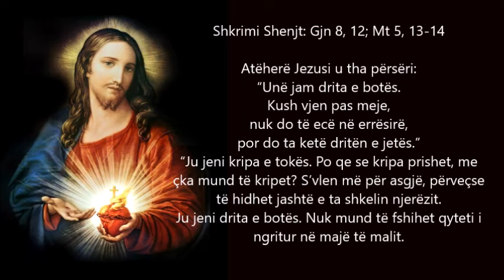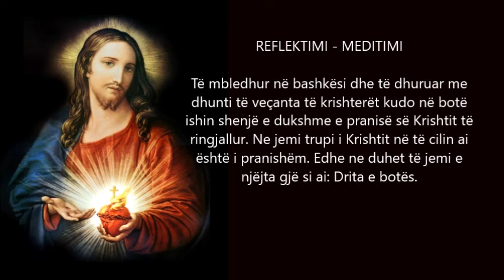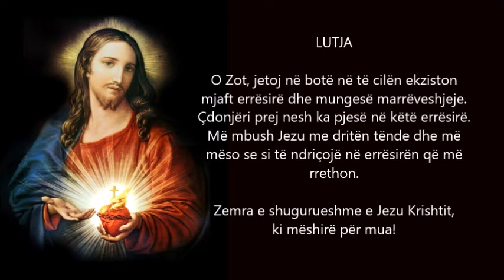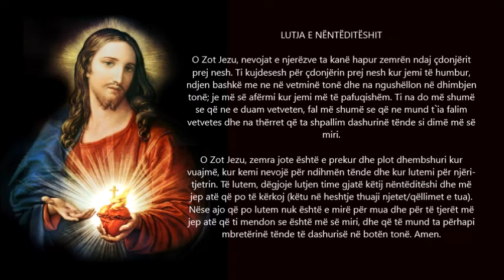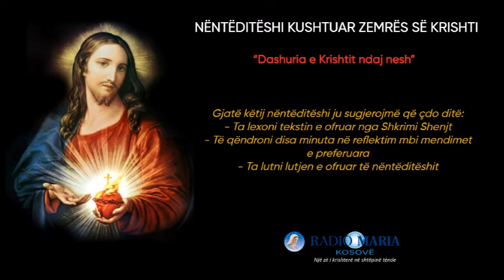NËNTËDITËSHI KUSHTUAR ZEMRËS SË KRISHTIT - DITA 6-TË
Përgatiti: Don Shtjefën Dodes

Dita e gjashtë
(e hënë):
Drita e botës

Shkrimi Shenjt: Gjn 8, 12; Mt 5, 13-14

Atëherë Jezusi u tha përsëri:
“Unë jam drita e botës.
Kush vjen pas meje,
nuk do të ecë në errësirë,
por do ta ketë dritën e jetës.”
“Ju jeni kripa e tokës. Po qe se kripa prishet, me çka mund të kripet? S’vlen më për asgjë, përveçse të hidhet jashtë e ta shkelin njerëzit.
Ju jeni drita e botës. Nuk mund të fshihet qyteti i ngritur në majë të malit.

Meditimi/reflektimi:

Të mbledhur në bashkësi dhe të dhuruar me dhunti të veçanta të krishterët kudo në botë ishin shenjë e dukshme e pranisë së Krishtit të ringjallur. Ne jemi trupi i Krishtit në të cilin ai është i pranishëm. Edhe ne duhet të jemi e njëjta gjë si ai: Drita e botës.

Lutja

O Zot, jetoj në botë në të cilën ekziston mjaft errësirë dhe mungesë marrëveshjeje. Çdonjëri prej nesh ka pjesë në këtë errësirë. Më mbush Jezu me dritën tënde dhe më mëso se si të ndriçojë në errësirën që më rrethon.
Zemra e shugurueshme e Jezu Krishtit, ki mëshirë për mua!

LUTJA E NËNTËDITËSHIT

O Zot Jezu, nevojat e njerëzve ta kanë hapur zemrën ndaj çdonjërit
prej nesh. Ti kujdesesh për çdonjërin prej nesh kur jemi të humbur,
ndjen bashkë me ne në vetminë tonë dhe na ngushëllon në dhimbjen
tonë; je më së afërmi kur jemi më të pafuqishëm. Ti na do më shumë
se që ne e duam vetveten, fal më shumë se që ne mund t`ia falim
vetvetes dhe na thërret që ta shpallim dashurinë tënde si dimë më së
miri.

O Zot Jezu, zemra jote është e prekur dhe plot dhembshuri kur
vuajmë, kur kemi nevojë për ndihmën tënde dhe kur lutemi për njëri-
tjetrin. Të lutem, dëgjoje lutjen time gjatë këtij nëntëditëshi dhe më
jep atë që po të kërkoj (këtu në heshtje thuaji njetet/qëllimet e tua).
Nëse ajo që po lutem nuk është e mirë për mua dhe për të tjerët më jep
atë që ti mendon se është më së miri, dhe që të mund ta përhapi
mbretërinë tënde të dashurisë në botën tonë. Amen.